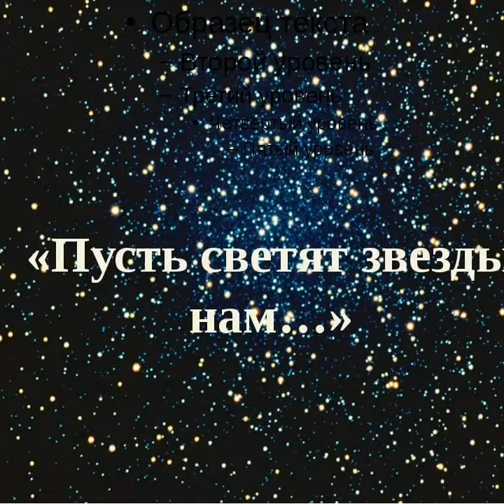Сергей Одинцов **Твои голубые глаза**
слова  и  музыка Сергей Одинцов аранжировка Александр Миронов. вокал  Сергей Одинцов